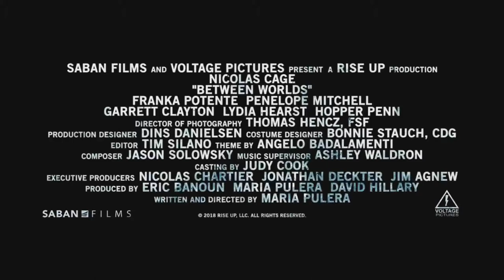BETWEEN WORLDS - Official Trailer (2018) Nicolas Cage, Penelope Mitchell, Thriller Movie HD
BETWEEN WORLDS - Official Trailer | Nicolas Cage, Penelope Mitchell, Action | Mystery | Thriller Movie (2018)

The story follows Joe, (Cage), a down-on-his-luck truck driver haunted by the memory of his deceased wife and child. He meets Julie (Potente), a spiritually gifted woman who enlists Joe in a desperate effort to find the lost soul of her comatose daughter, Billie (Mitchell). But the spirit of Joe's dead wife Mary proves stronger, possessing the young woman's body and determined to settle her unfinished business with the living.